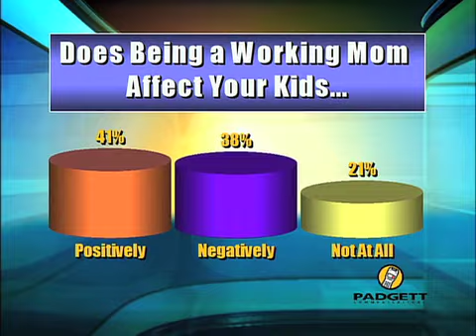Working Moms vs. Stay-at-Home Moms Medical Course